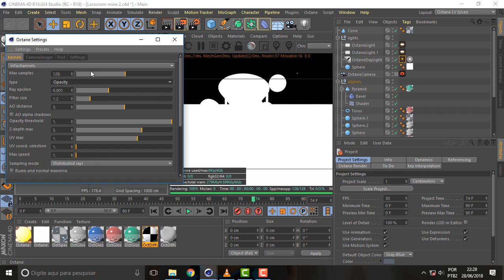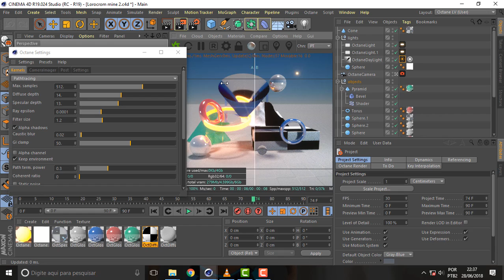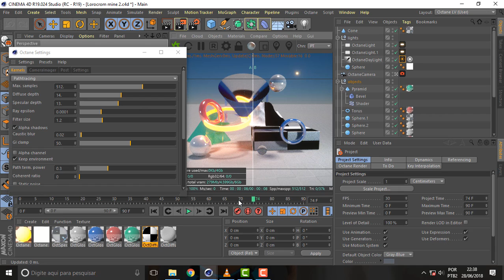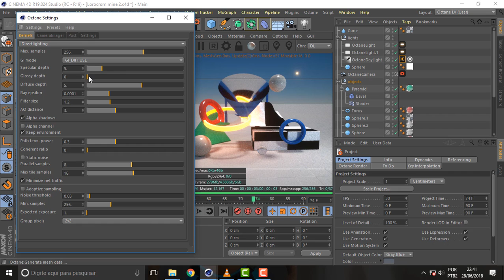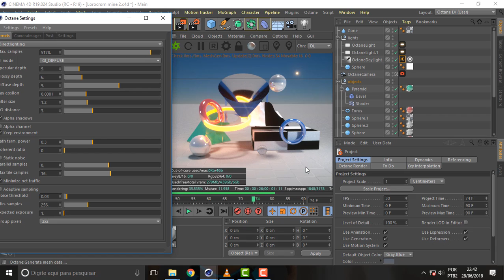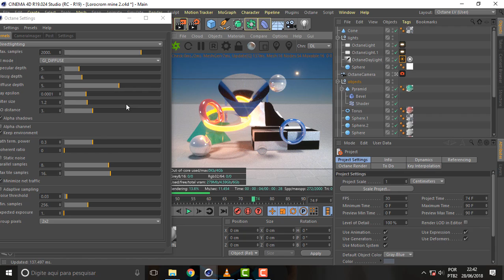what face 322 Octane Render Settings 2